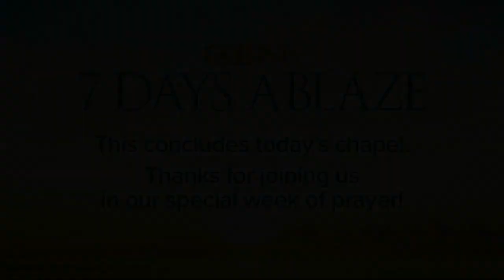WATCH Stephen Mansfield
Best-selling author, podcast host, speaker and leadership coach, Stephen Mansfield offers a message of hope for us today. Get more 7 Days Ablaze content here: [link]